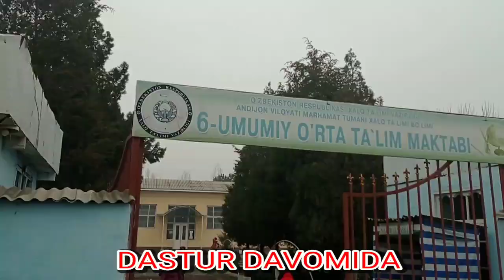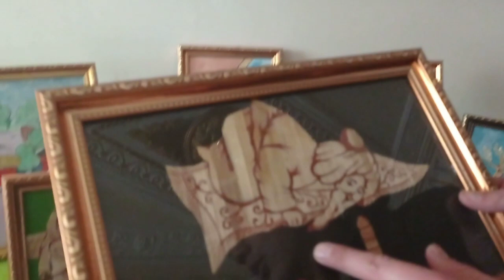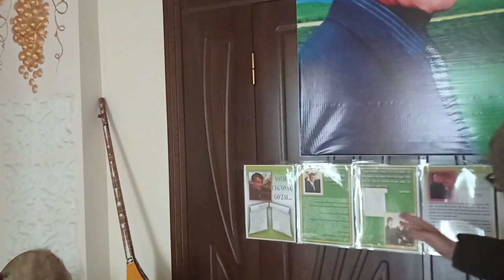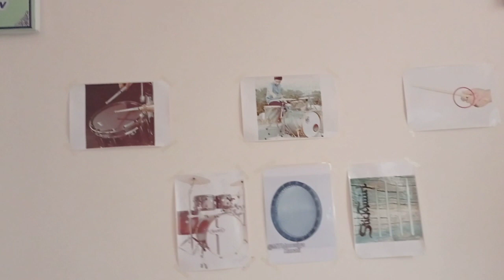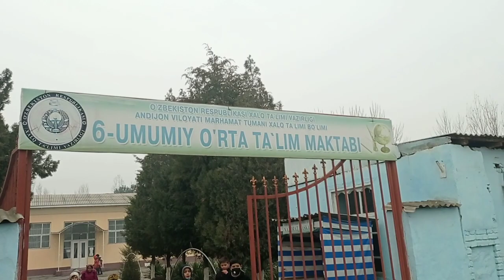MARXAMAT BUGUN 10-QISM (BOZORBOSHI, SVERDILIF, BOBOXUROSON QISHLOQLARI) TALABLARGA BINOAN!!!